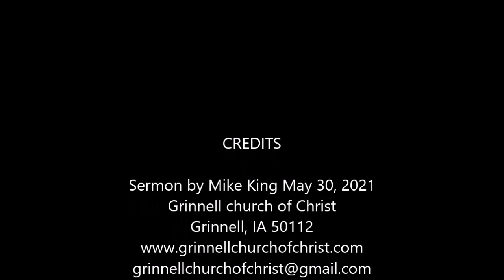Change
05/30/2021 lesson from Mike King